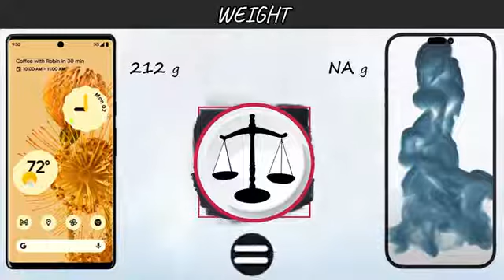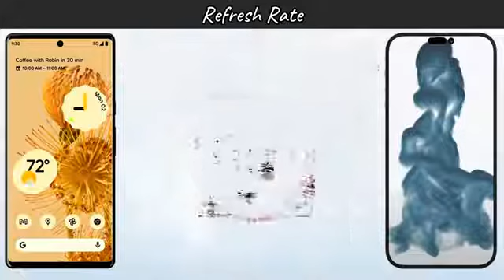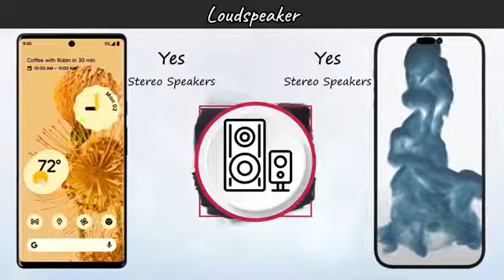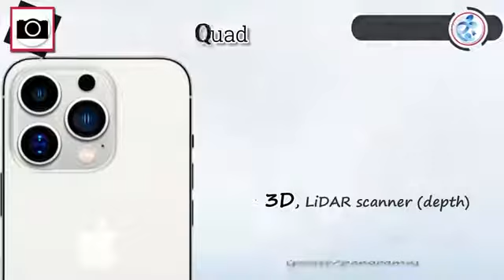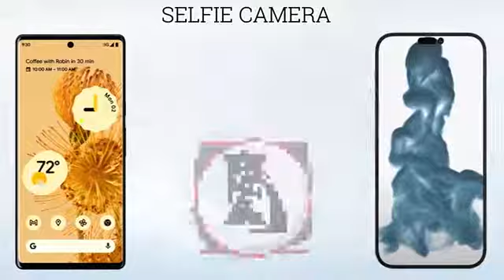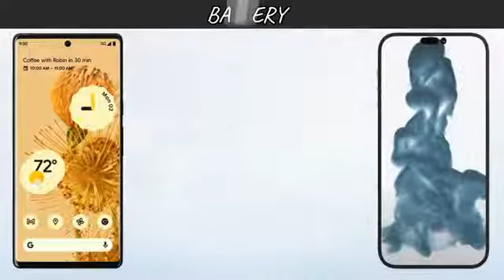Google Pixel 7 Pro | iPhone 14 Pro Max | Apple | VS | Comparison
In this video you got all the specification of In this video you got all the specification of Apple iPhone 14 Pro Max 5G & Google Pixel 7 Pro 5G & choose  your favorite one and tell in our comment session and don't forget to subscribe the channel and click the bell icon for more updates if you like this video to share your friend & family members thanx